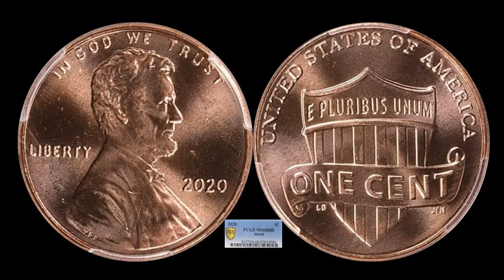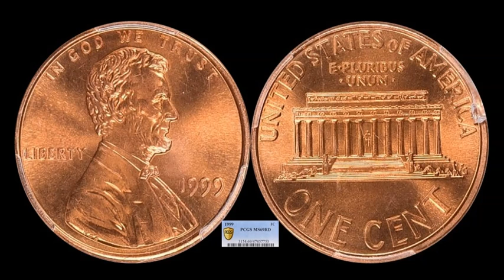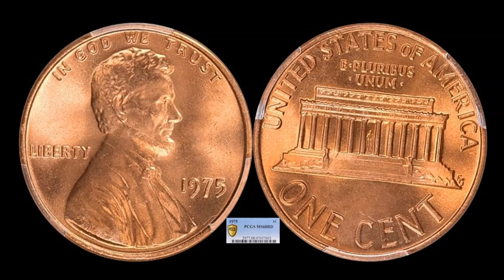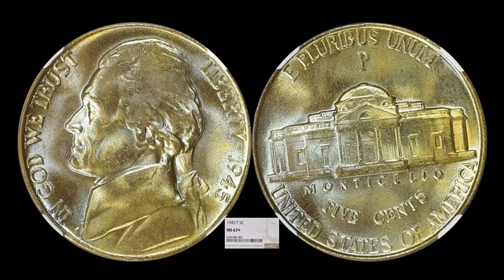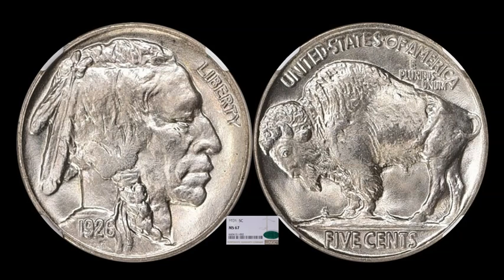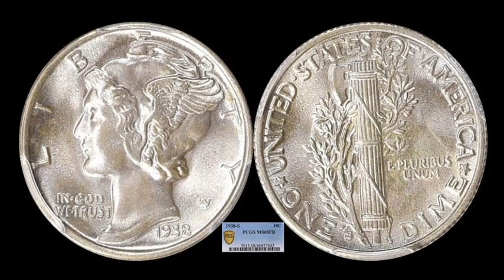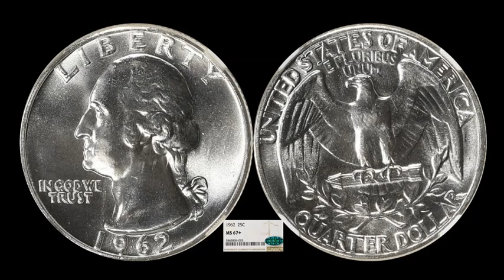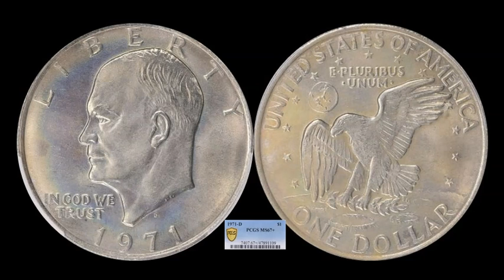SUPER RARE IKE DOLLAR TO LOOK FOR! 1971 Example Explodes To $7,000+! MONDAY MARKET REPORT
2"X2" SAFLIPS BULK PACK

6-COIN TYPE SET HOLDERS

2020 WHITMAN RED BOOK PRICE GUIDE